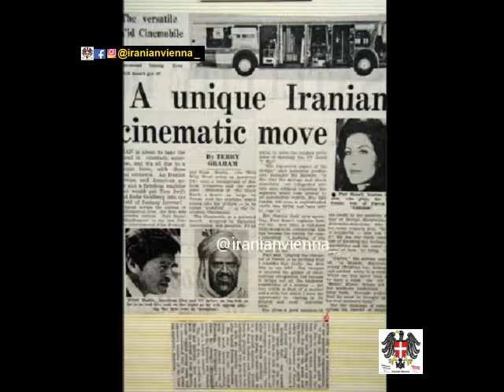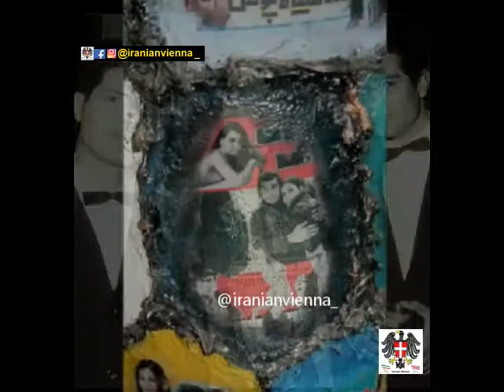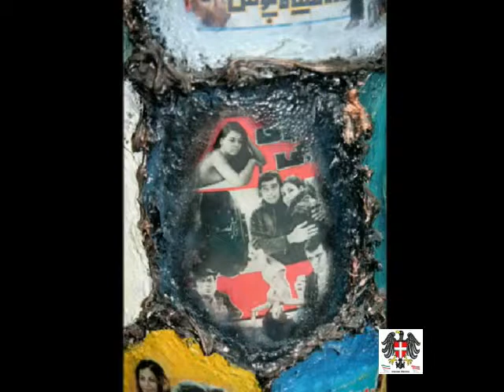poori banaee / خاطرات پوری بنایی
برای دیدن برنامه های بیشتر لطفا کانال ما را سابسکرایب کنید
شما میتوانید در اینستاگرام و فیسبوک هم  با ما همراه باشید
Iranian Vienna